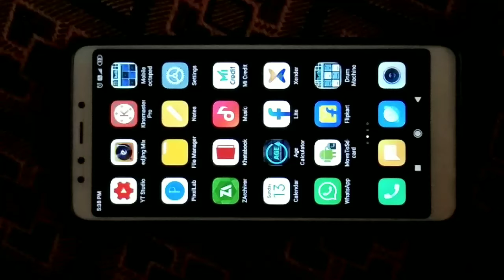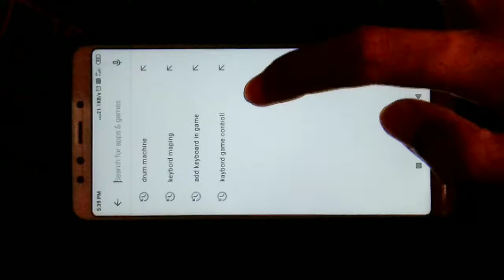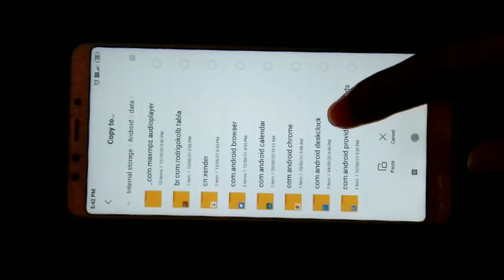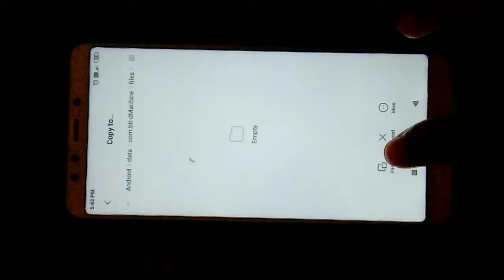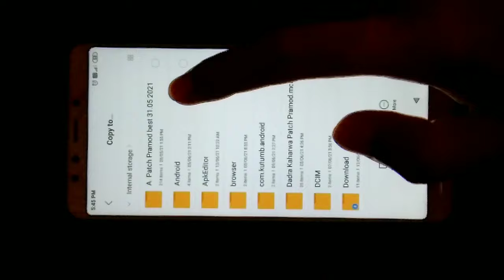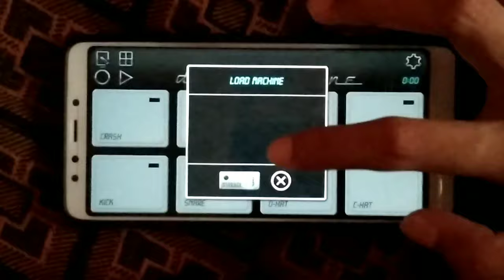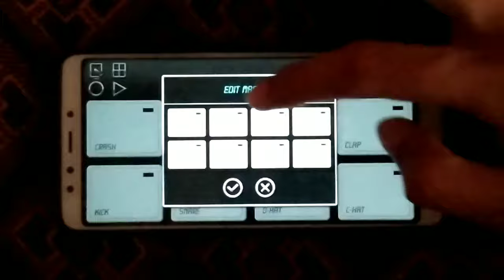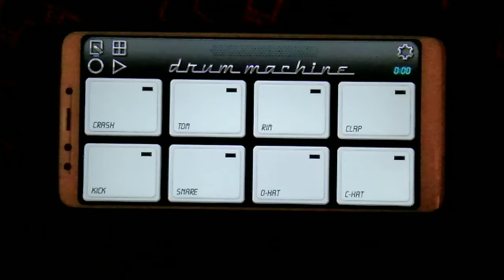नया अपडेट ड्रम मशीन में पैच लोड कैसे करे | New Update drum machine me patch load kare | Hindi Pramod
Drum machine New Update me Patch Load Karna Sikhe